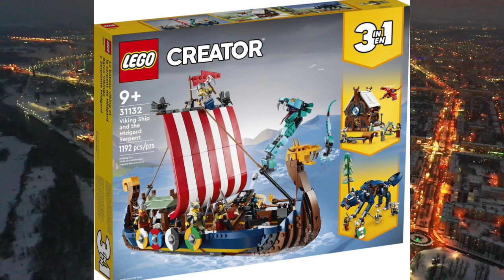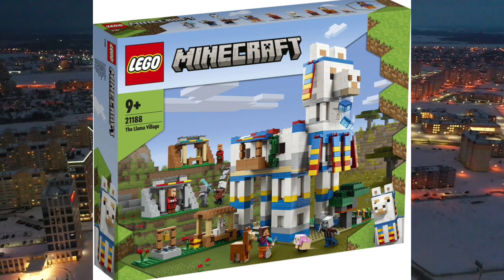С НОВЫМ 2023 ГОДОМ! ЛУЧШИЕ НАБОРЫ ЛЕГО 2022!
Под новый год решил вам сделать подарок и наконец выпустить видео). В этом видео я перечислю лучшие наборы лего 2022 и и под конец проведу своё новогоднее обращение)

Тайм-коды:
0:00 - Начало
0:35 - Список лучших наборов лего 2022 года!
2:41 - Новогоднее обращение/Конец)